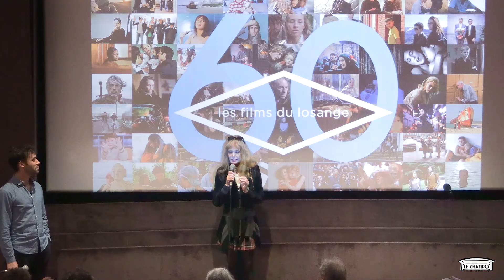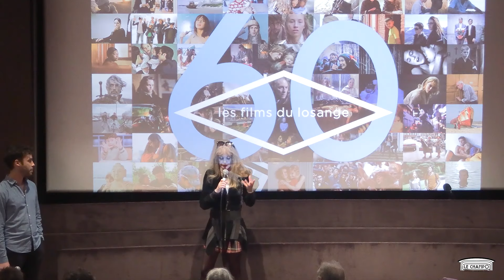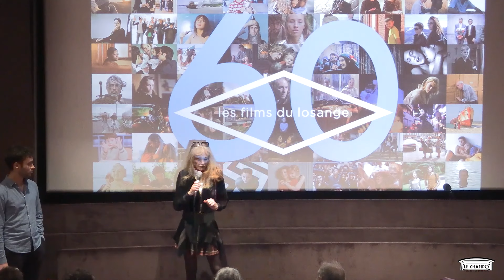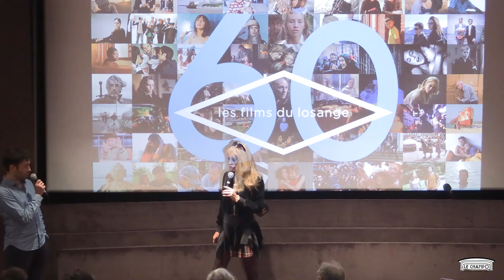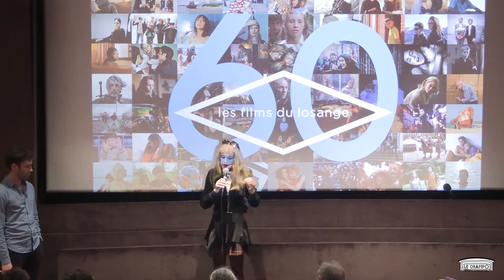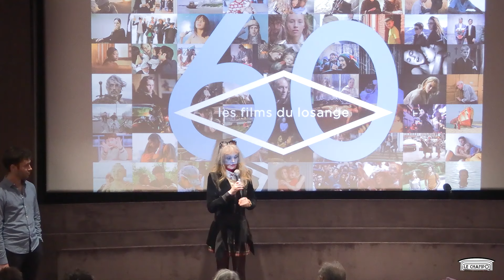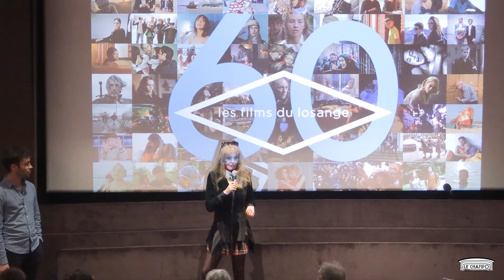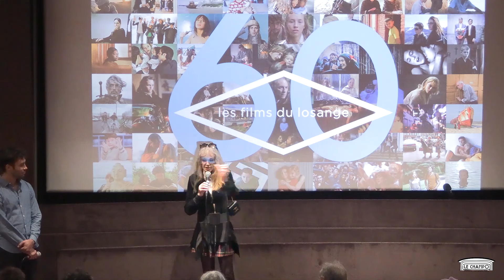Arielle Dombasle - 60 Ans des Films du Losange : L'arbre, le maire et la médiathèque" (16/12/2023)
16 décembre 2023 - A l'occasion de l’anniversaire des 60 ans des Films du Losange, Le Champo a eu le plaisir d'accueillir Arielle Dombasle, comédienne, interprète de Bérenice, qui a présenté « L’arbre, le maire et la médiathèque » de Eric Rohmer (1993).

Un film rare et étonnant, où Eric Rohmer s’amuse avec la politique et rêve d’un ministère du beau et des paysages dans un film sur l’exode urbain, prédisant de manière troublante et exacte notre société actuelle.

L’invitée est revenue sur le secret de ce tournage et le rapport particulier qu’a Eric Rohmer avec le métier de metteur en scène.